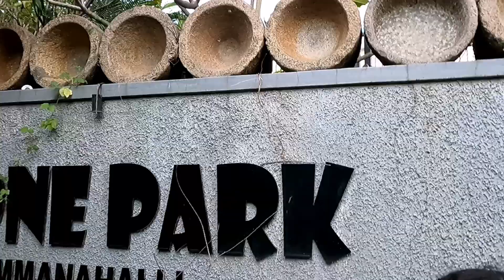ബാംഗ്ലൂരിലെ പാർക്കിൽ ഞങ്ങളുടെ മുമ്പിൽ പുലി 😳 ഞെട്ടി ജോകുട്ടൻ aneeshvlog family bangalore stone park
stonepark
Bommanahalli
Bannerghatta road

കൂട്ടുകാരെ നിങ്ങൾ തന്ന സപ്പോർട്ട് എല്ലാം വളരെയധികം നന്ദി

**we will meet you soon with another video**